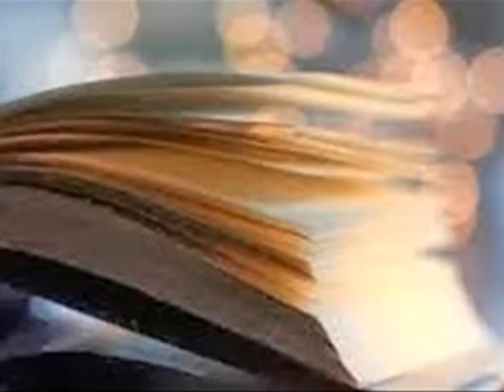Tô nem aí - Luka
Pode servir como indireta para alguém. mas não é este meu caso (no momento) rsrsr